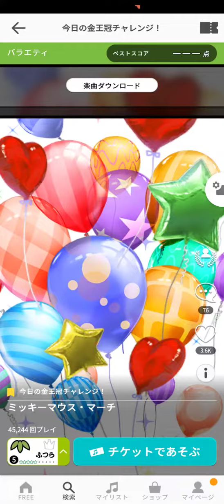太鼓の達人RYTHEM・CONNECT「ミッキーマウスマーチ」（ふつう）太鼓の達人リズムコネクト